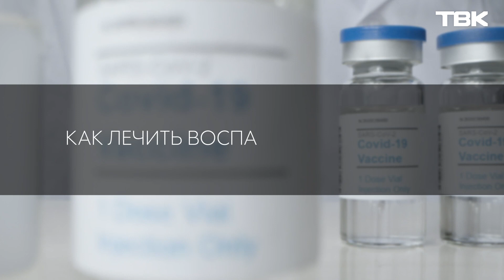Как лечить воспаление суставов? / «Вопросы доктору»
Воспаление суставов часто становится проблемой у людей старшего возраста. Возникать болезнь может из-за инфекций, генетической предрасположенности и нарушении функции иммунной системы. Как лечить воспаление суставов? Все ли методы эффективны и как облегчить боль в домашних условиях? Прямо сейчас расскажет врач Владимир Хиновкер в рубрике «Вопросы Доктору».